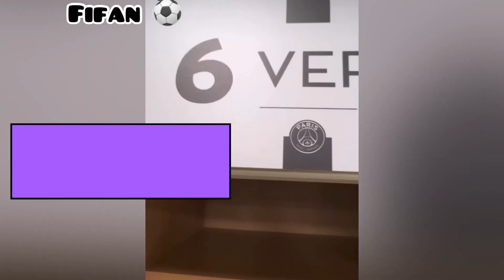Lille vs PSG Résumé 1-7